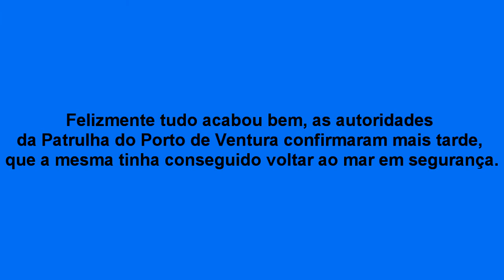BALEIA JUBARTE É VISTA EM MARINA NA CALIFÓRNIA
Felizmente tudo acabou bem, as autoridades da Patrulha do Porto de Ventura confirmaram mais tarde, que a mesma tinha conseguido voltar ao mar em segurança.